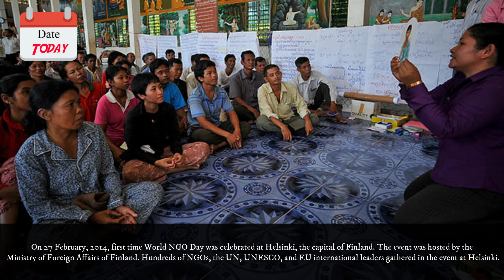Date Today : 27 February - World NGO Day 2022 | On this day | Know this day